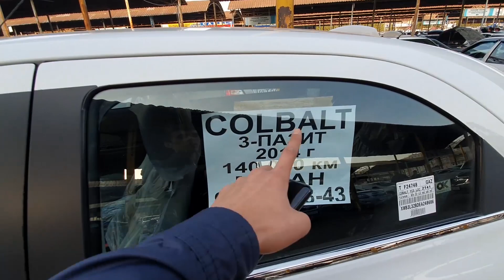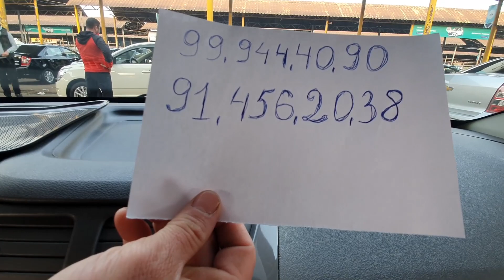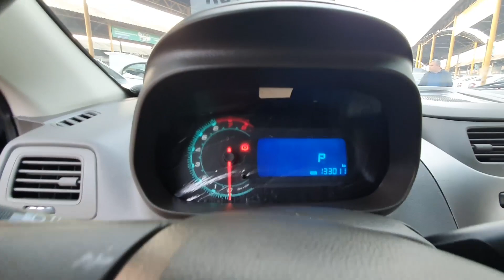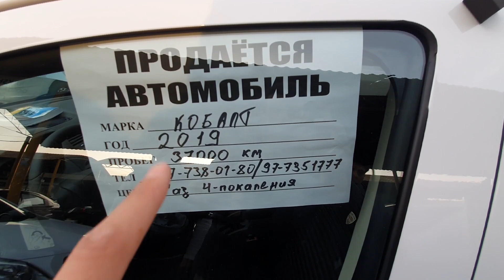Cobalt Sergili moshina bozoridan 2021yil Кобалт Сергили машина бозоридан 2021йил!